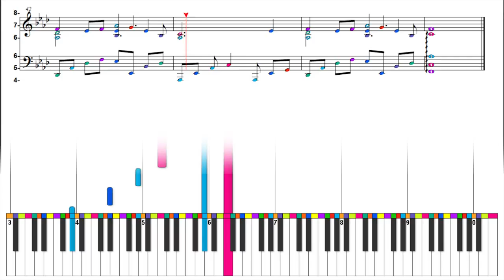Enya - Lothlorien - Color Wheel Electronic Sheet Music Animation - Piano Keyboard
This is a video of the Enya song Lothlorien presented in realtime animated electronic sheet music notation format developed by Virtuoso Music. It provides authentic piano/keyboard sheet music that is synchronized to the artist's original audio recording. It incorporates Spectrum Color Technology which provides for the immediate ability to read music with no prior experience. Spectrum Color correlates the colors of an equalized analogous color circle to the tones of a musical Circle of Fifths (5ths). Learn more about this revolutionary technology and our comprehensive music methodology at: